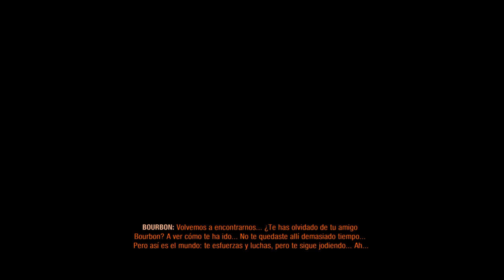Metro Exodus español final malo: El tren del Mas Allá - reencuentro con Khan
Metro Exodus: reencuentro con Eugine y Bourbon.